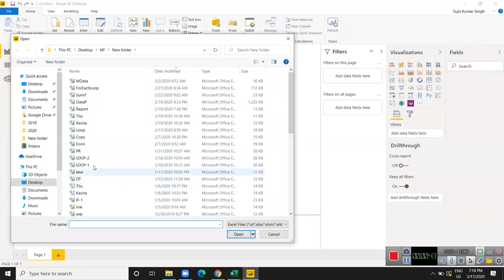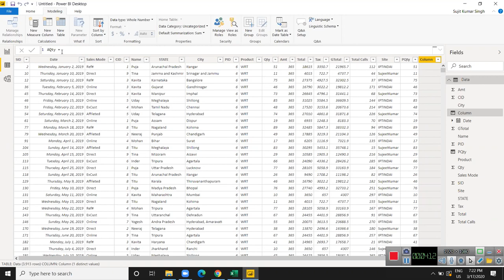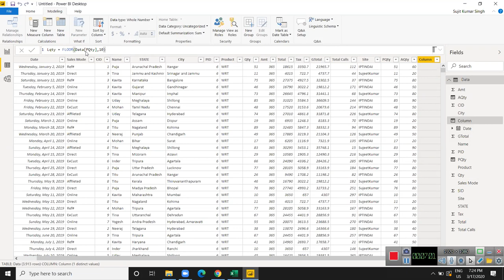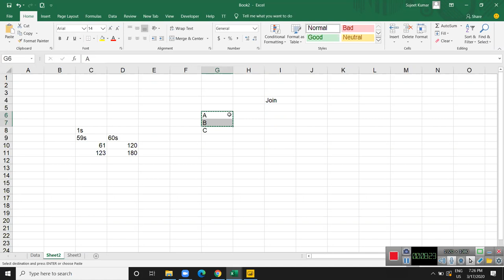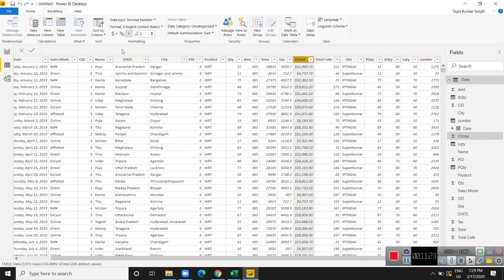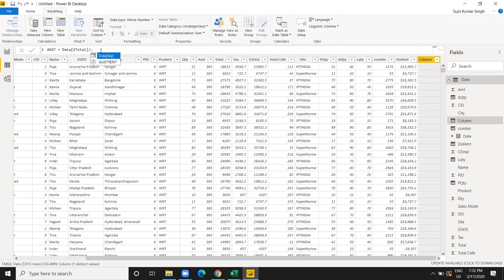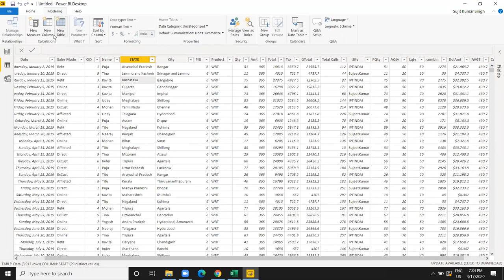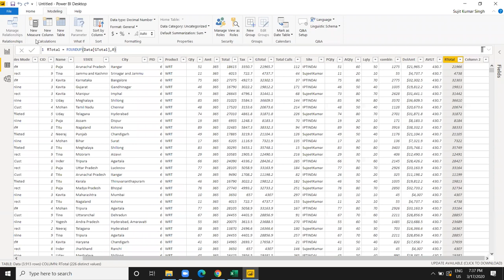4 Power BI Dax Function Math Function